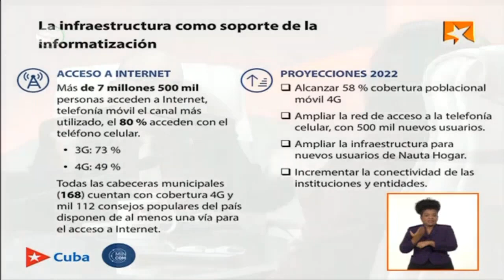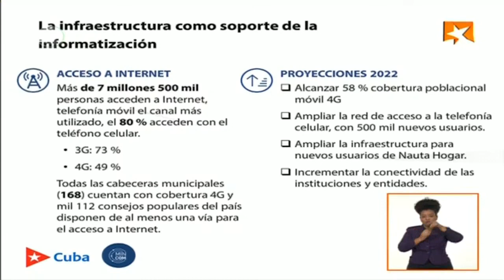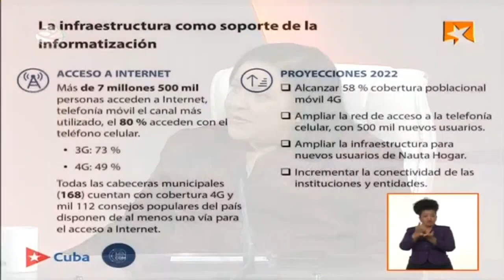Más de 7 500 000 personas con acceso a Internet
La ministra de Comunicaciones, Mayra Arevich Marín participó este martes en el programa televisivo Mesa Redonda. Aquí valoró los avances y desafíos de su ramo durante el último periodo en Cuba, en medio de la crisis económica y la pandemia por COVID-19.